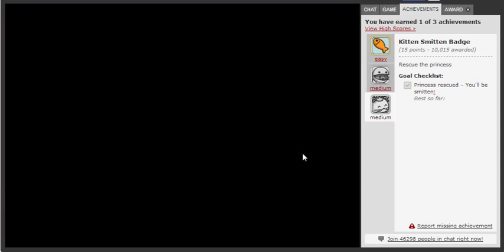Lets Play Strike Force Kitty 3 - OMG WE KILLED KENNY!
Welcome to Strike Force kitty a  Side Strolling beat em up, which focus's around upgrades to improve your group of kitty cats. Game is a fun rewarding experience with enough challange to keep it fun, but not so much that its grindy.

It also features 35 points of badges, and was originally a badge quest,

If you are unsure what I am talking about when I say badge, I am talking about the Kongregate Achievement system, where you earn points and level up by earning badges.

If you have any badges you think I should try throw them down in the comments, and I will attempt them for you,